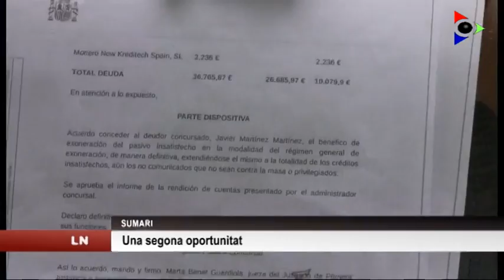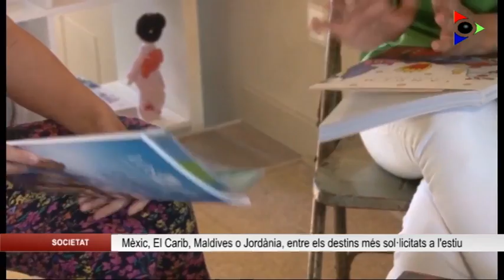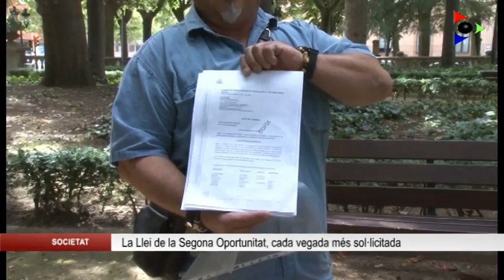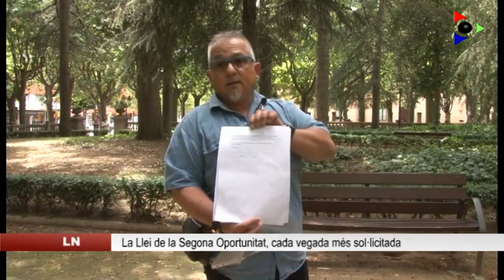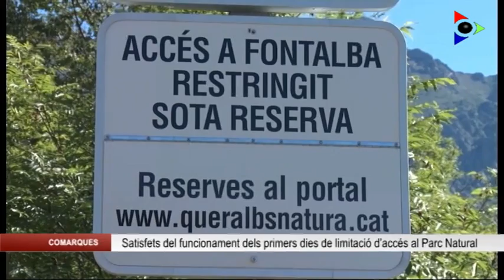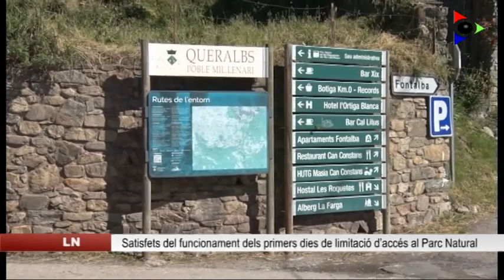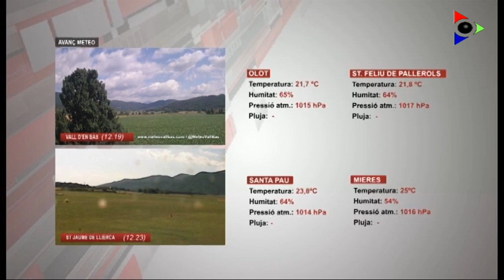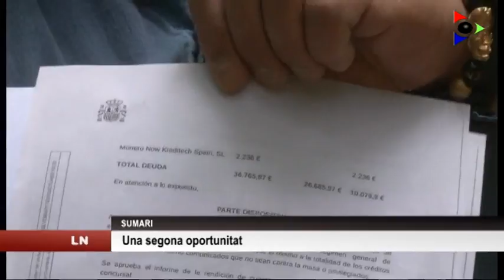Edició vespre del dimarts 29 juny 2021